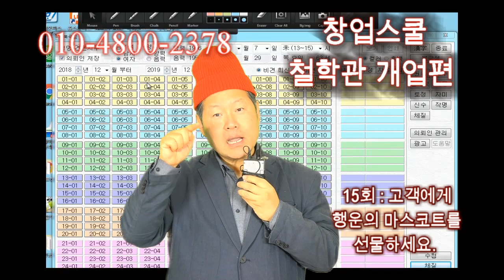철학관창업 노하우 15 고객에서 행운의 마스코트를 선물하세요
철학관창업 노하우 15  고객에서 행운의 마스코트를 선물하세요 라는
내용의 동영상입니다.